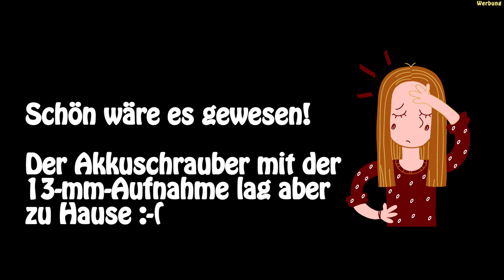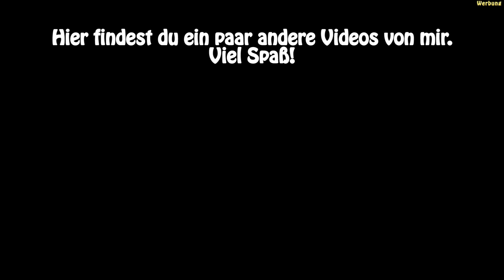Geilste Schale ever!? Drechseln einer Schale aus Furnier #2/2 mit Gewinnspiel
Ich denke, ich habe euch nicht zu viel versprochen! Das Drechsel-Ergebnis dieser Schale ist schon geil geworden. Das Drechseln von Furnier ist auf alle Fälle besser als das Drechseln von Multiplex, was ich nämlich auch schon gemacht habe. Außerdem weiß man hier, was drin ist, bei Multiplex oder OSB eher weniger. Wenn ihr ein Anfängerprojekt zum Drechseln sucht, kann ich euch nur empfehlen, eine Schale zu probieren. Von nichts kommt schließlich nichts!